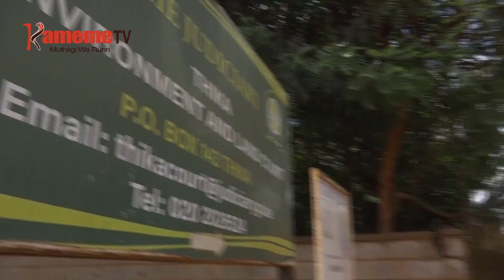Igoti kũheana mwerekera wa waki wa ndemu ya Ndarugũ kiumia gĩũkite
Waaki wa ndemu ya ndarugu ii mwena wa gatundu ya rugongo no uthiite nambere na kureganuo naguo, umuthi igoti inene ria thika rigitiriria kuheana mwerekera wa kana waki ucio niukurugamio nginyagia ciira uria uhandituo ni aikari aria mahutitio ni waki uyu uthikiririo na utuithanio.
Aikari a mwimuto, gatei, gathaiti, watathi na kanjuku matiinda igotiini ria thika, na kuria mucirithania grace kemei amaheire giathi gia tariki 27 mweri uyu riria akaheana mwerekera wa kana tabarira ino niguthii nambere kana aca